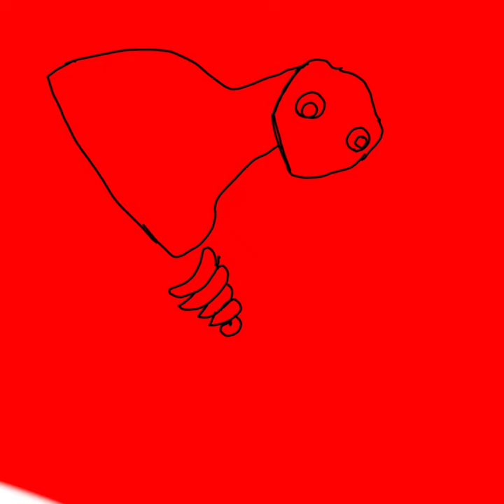Nervous house guest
S